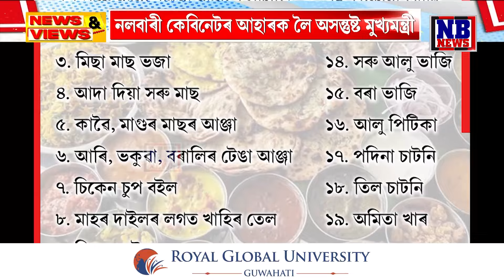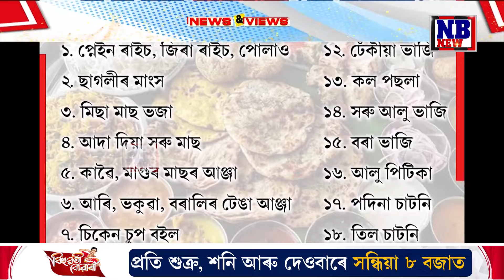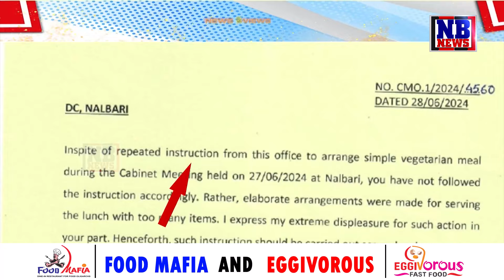কেবিনেটৰ আহাৰক লৈ অসন্তুষ্ট মুখ্যমন্ত্ৰী, নলবাৰী জিলা আয়ুক্তলৈ মুখ্যমন্ত্ৰীৰ কঠোৰ পত্ৰ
নলবাৰী জিলা আয়ুক্তলৈ মুখ্যমন্ত্ৰীৰ কঠোৰ পত্ৰ
নলবাৰী কেবিনেটৰ আহাৰক লৈ অসন্তুষ্ট মুখ্যমন্ত্ৰী